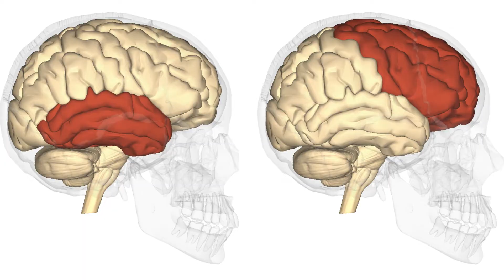Speech Therapist Explains APHASIA: Wernicke's vs Broca’s 🧠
Have you spoken to someone with aphasia? Aphasia is a communication disorder that can result from stroke, traumatic brain injury, or other brain damage. We'll explore 2 subtypes: Broca's aphasia & Wernicke's aphasia. If you or a loved one is undergoing speech therapy rehabilitation, this video is for you. Understanding the different types of aphasia helps speech pathologists develop more effective speech interventions, leading to improved functional communication. Aphasia: loss of language not intellect.

Timestamp:
00:00 Stroke & Brain
1:04 Broca's Aphasia
2:03 Wernicke's Aphasia

References:
1. Javed K, Reddy V, Das JM, et al. Neuroanatomy, Wernicke Area. [Updated 2023 Jul 24]. In: StatPearls [Internet]. Treasure Island (FL): StatPearls Publishing; 2024 Jan-.